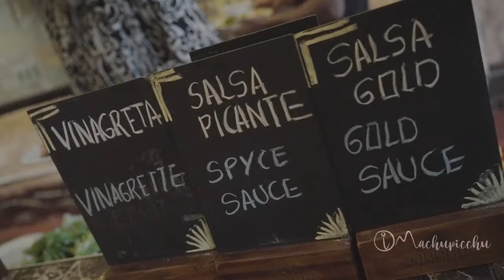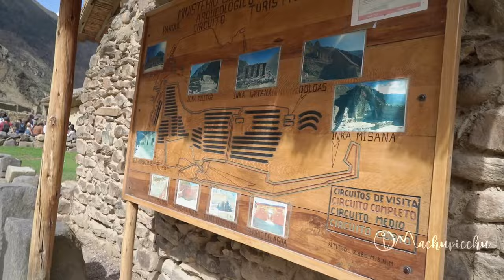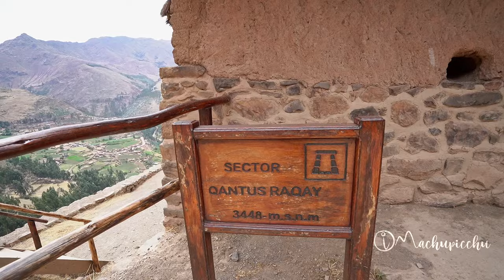Tour Valle Sagrado VIP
El tour Valle Sagrado VIP incluye la visita a Chinchero, Moray, Maras, Ollantaytambo, Pisac, así como un almuerzo buffet en Urubamba. Más información:

El Valle Sagrado de los Incas es un área turística del Cusco famosa por albergar hermosos paisajes andinos y sitios históricos como las ciudadelas incas de Chinchero, Pisac y Ollantaytambo. El tour Valle Sagrado VIP, además de estos famosos lugares, incluye la visita a los andenes circulares de Moray y las Salineras de Maras. El tour también incluye un almuerzo buffet en el restaurante turístico Tunupa en Urubamba.
El tour Valle Sagrado VIP empieza con el recojo del visitante en la puerta de su hotel a las 7 am. Luego continúa el viaje por los principales atractivos turísticos del Valle Sagrado. Primero la visita al pueblo y sitio arqueológico de Chinchero (visita a centro textil). A continuación, se visitan los andenes de Moray y las Salineras de Maras. Luego del almuerzo buffet se visita Ollantaytambo. Finalmente, en el viaje de retorno a Cusco, se visita Pisac. El tour concluye a las 6 pm en promedio.

0:35 Inicio del tour
0:47 Mapa del tour
02:07 Centro textil
04:25 Chinchero
07:52 Moray
11:00 Maras
15:00 Ollantaytambo
19:00 Pisac
21:50 Despedida